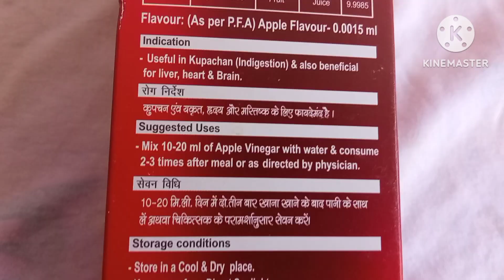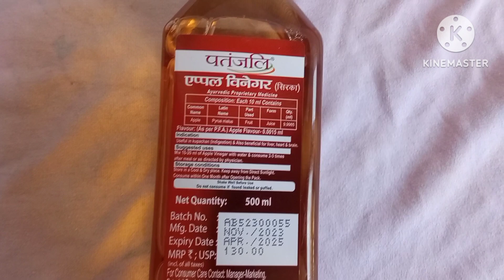Patanjali apple cider vinegar review in hindi